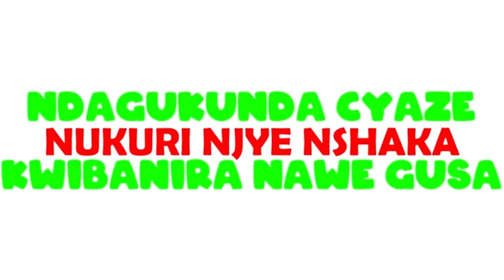VIDEO CHALLENGE - SEKOMA Challenge Kabera Series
SEKOMA Challenge kabera series New Songs in Rwanda Chriss Eazy Official Video